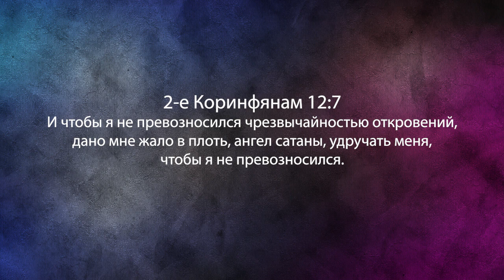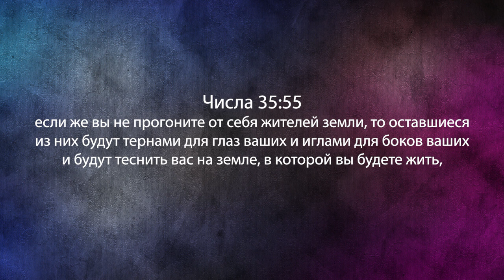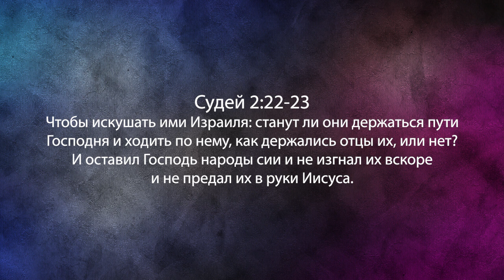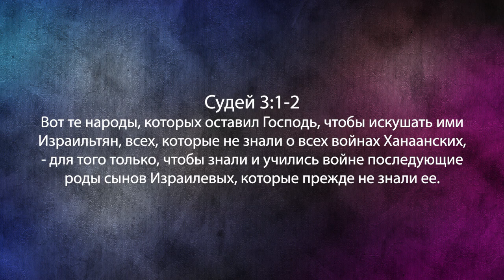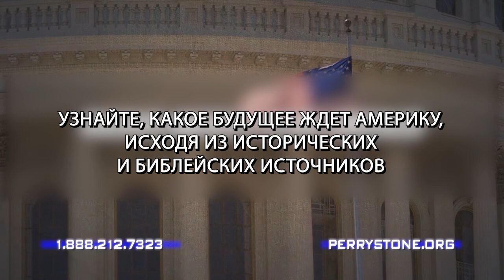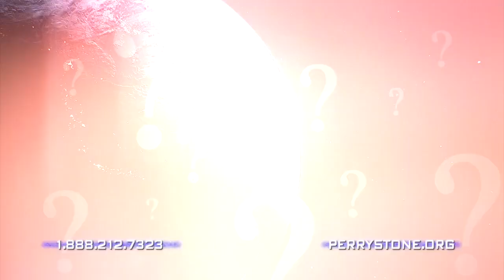КАКОВО ВАШЕ ЖАЛО ВО ПЛОТИ? «Фестиваль Манны» (1052)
В этом выпуске Перри Стоун делится посланием, которое было в его сердце и духе уже некоторое время. И главный стих на эту тему находится во 2-м Коринфянам 12. Апостол Павел говорит: «И чтобы я не превозносился чрезвычайностью откровений, дано мне жало в плоть, ангел сатаны, удручать меня, чтобы я не превозносился».

Каково ваше жало во плоти?

Фраза «жало во плоти» в этом стихе, из 2-го Коринфянам 12, весьма интересна.  Хотите узнать, чем было «жало во плоти» Павла?

Учитель Перри опишет это в передаче, а затем поможет применить эти знания к той ситуации, в которой вы находитесь сейчас.